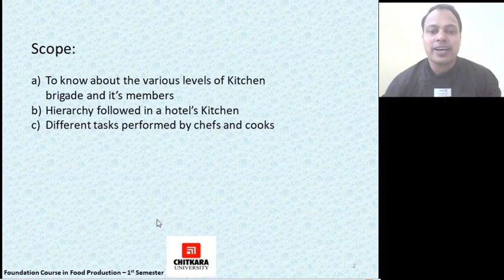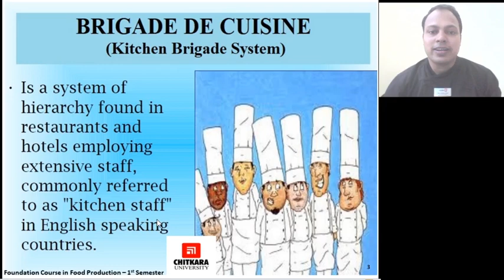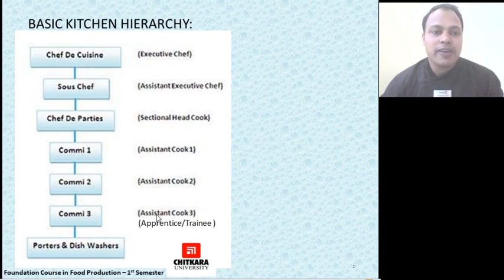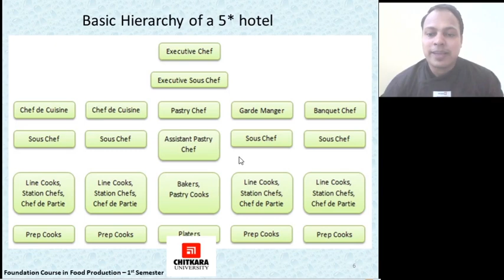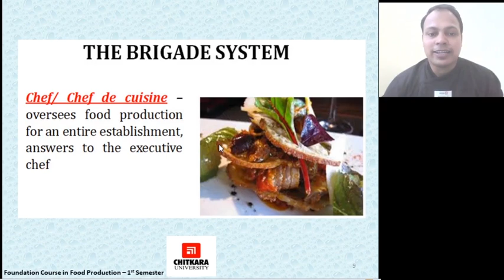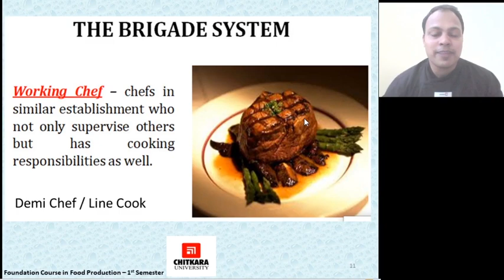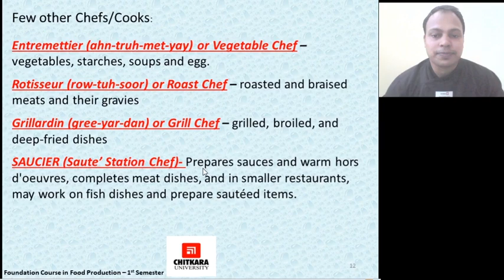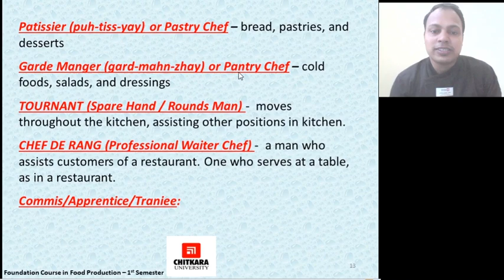Kitchen Brigade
The kitchen brigade or brigade the cuisine is the level or the position of working of different people in a hotel kitchen.

Objective:
a) to know the basic history of kitchen brigade
b) to know and understand the basic hierarchical chart of  a kitchen in a five star hotel
c) to know about the tasks of different employee in a kitchen as per their hierarchy.